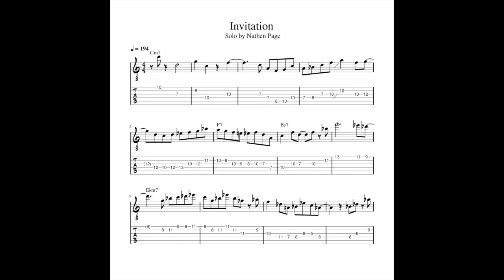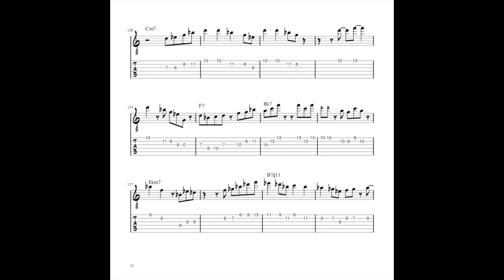Invitation by Nathan Page Jazz Guitar Tab Transcription